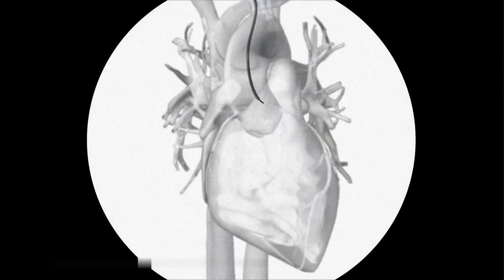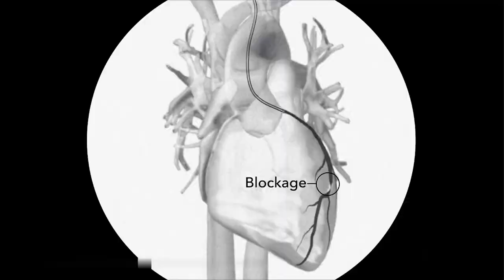Who Needs a Coronary Angiography | Dr. Parijat Deb Choudhury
In this video, Consultant Interventional Cardiologist, Dr. Parijat Deb Chowdhury explains the importance of coronary angiography in diagnosing and treating heart blockages. She also discusses the different types of angiography and when they are needed

Medithics is a super specialty doctor clinic, it’s located in Mukundupur Kolkata. Medithics provides you best health care solution with the best and reasonable price.

In our Medithics you will Meet Kolkata’s best Cardiologist Dr. Parijat Deb Choudhury.

📍 Mukundapur, Kolkata-700099